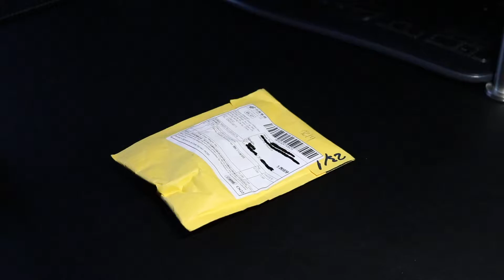Ram Mount GoPro. U&R Low Cost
Con el adaptador Ram Mount GoPro podrás montar tu GoPro en cualquier lugar... solo necesitas el adaptador apropiado a tus necesidades.

- Ram Mount GoPro

- Adaptador Ram Mount GoPro
- Ram Mount conector y alargador
- Ram Mount moto
- Ram Mount moto y bici
- Ram Mount iphone y móviles
- TOMTOM Rider 400
- GoPro Hero 5 Black Edition
- GoPro Hero 4 Black Edition

Mi Reloj, Garmin Fenix 3 HR Zafiro
Mi Ratón, Logitech MX Master
Camara usada, Canon 80D
Objetivos usados y
Navaja Multiusos, Leatherman Rebar